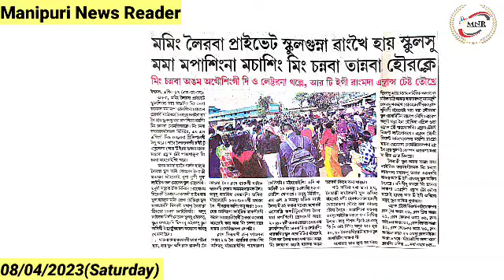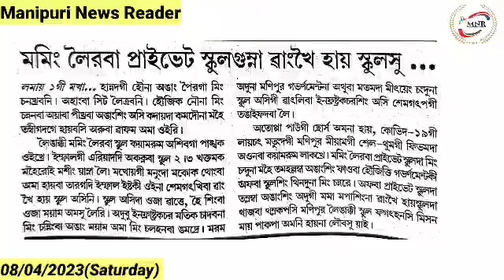👉Ming Channaba Angam Athousinging DO letter Singna Thalle, RTE gi Wangmada Entrance Test Toukhre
👉Maming Leiraba Private Schoolgumna Wangkhei High School su Mama Mapasingna Machasing Ming Channaba Tannaba Hourakle